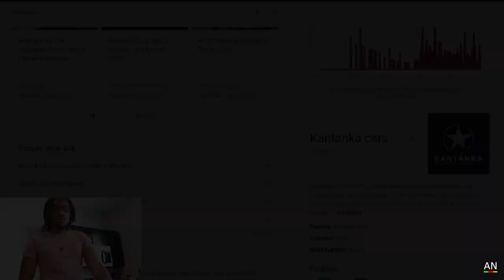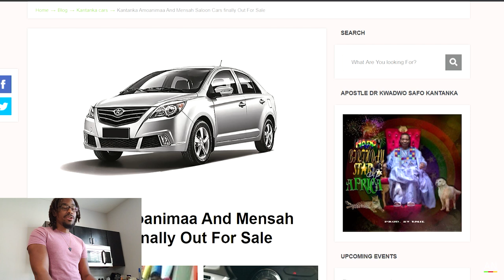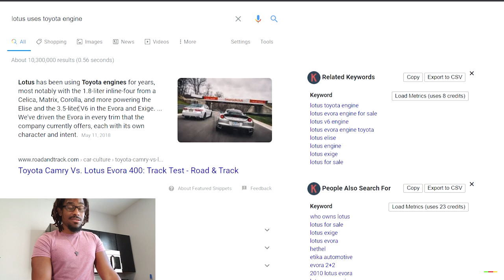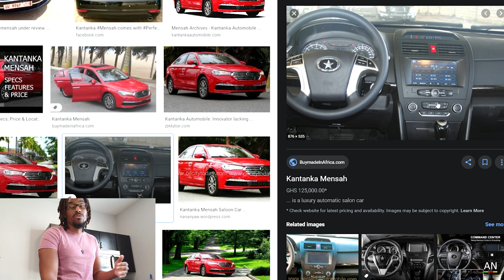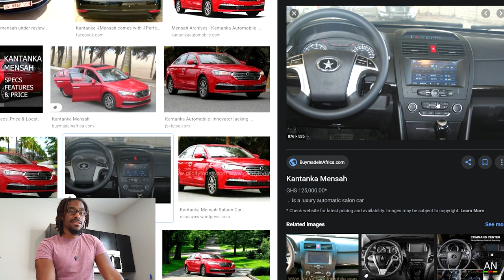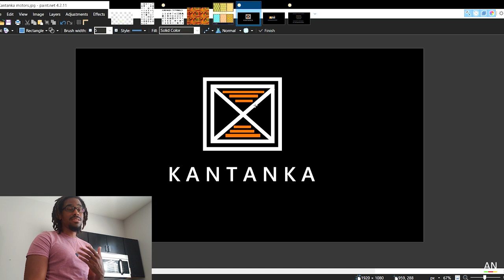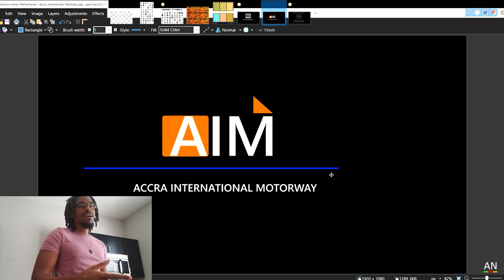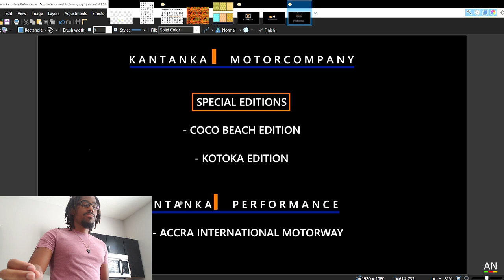Kantanka - Ghana Car Company